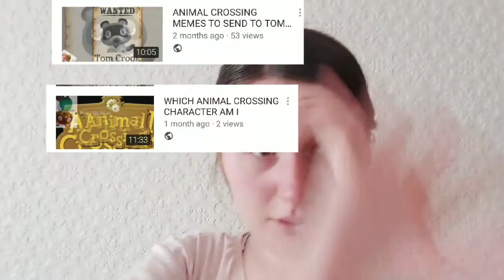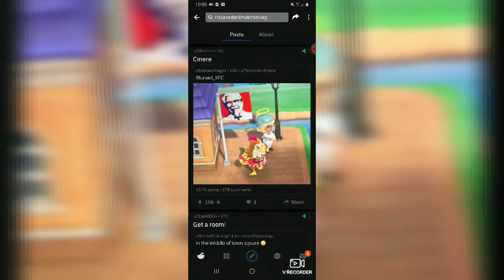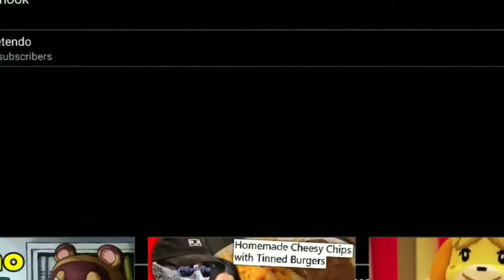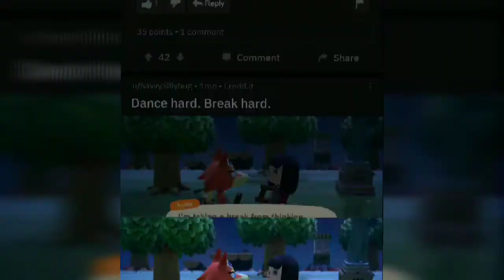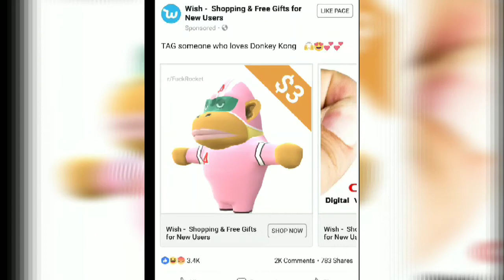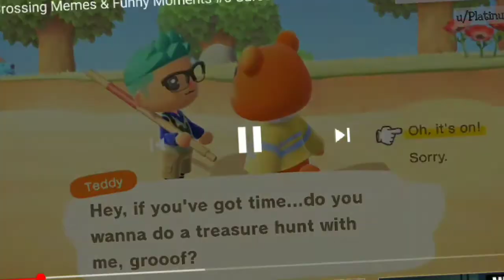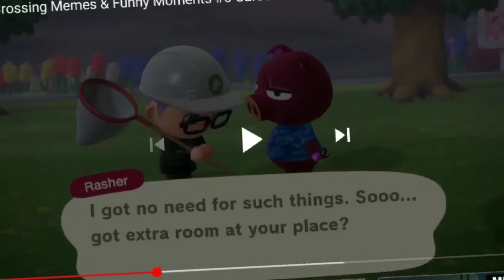CURSED ANIMAL CROSSING MEMES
Today we have a look at some animal crossing memes from YouTube & the home of original content Reddit :D